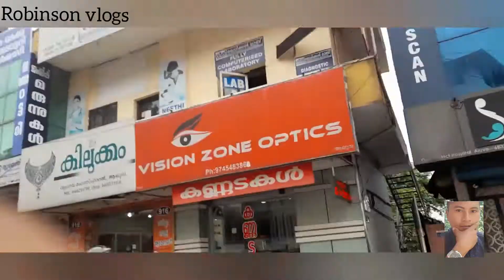pini neli tum school pen bap kepan ahormu mate# machine kenam dam Robinson vlogs/kardom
pini school pen bap kepan ahormu mate machine kenam dam
robinson vlogs/ kardom